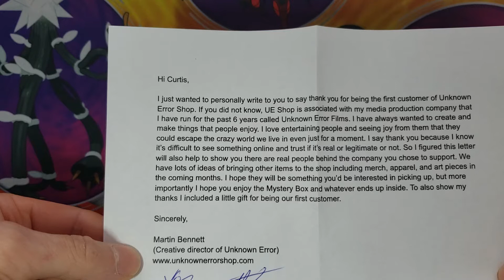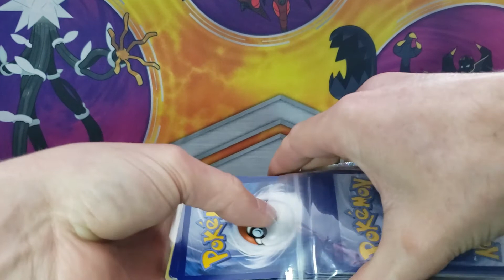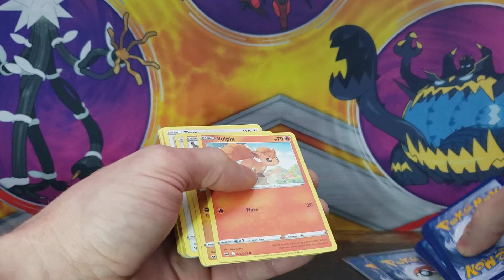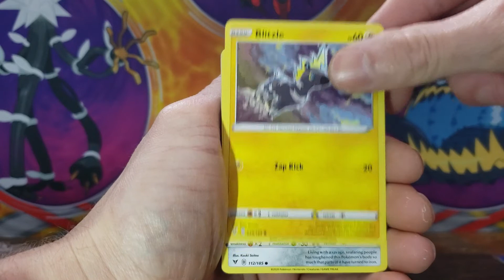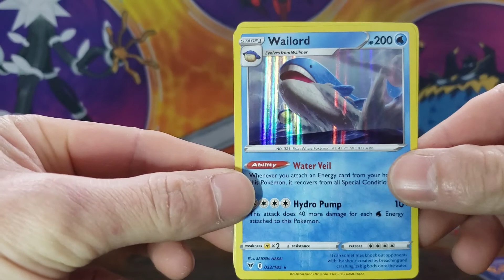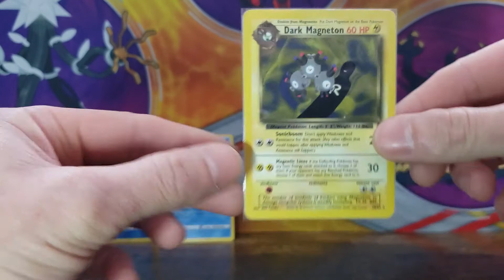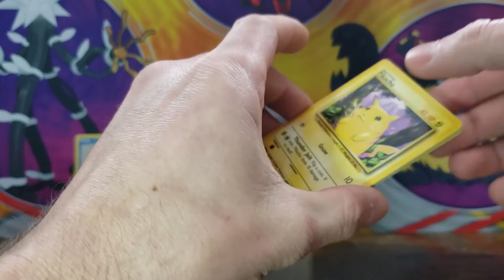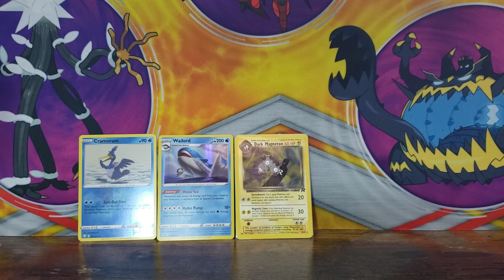Unknown Error Shop Mystery Pack Opening...Bonus Video!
I am the first person to order the 50 card mystery pack from the unknownerrorshop. Best way to open it is with all of you!

Bazel02
South River, NL, Canada
A0A3W0

@bazel_02  Instagram
Bazel02Gaming  Facebook
@Bazel02G  Twitter